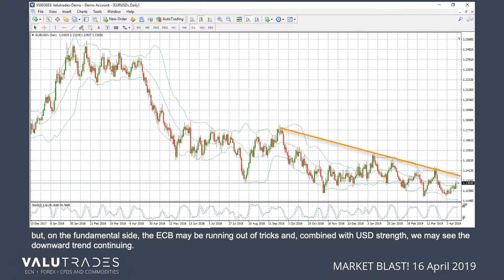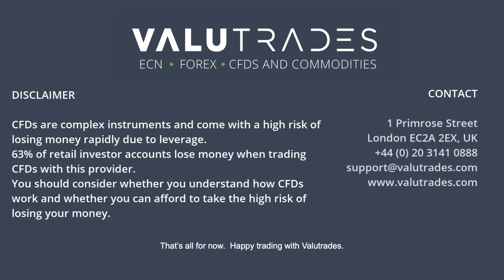Market Blast 16 April 2019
See the latest trading news around EURUSD, USDJPY and JP225